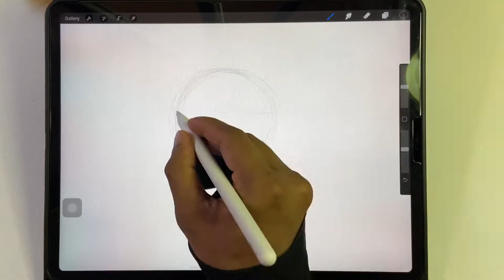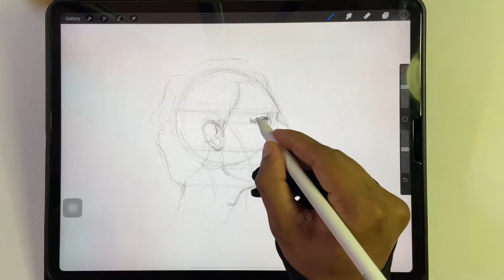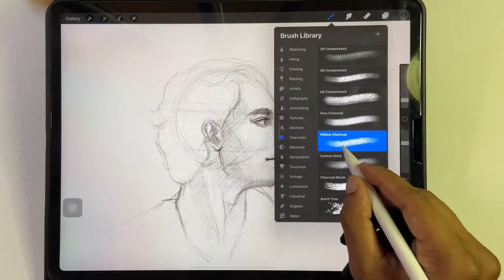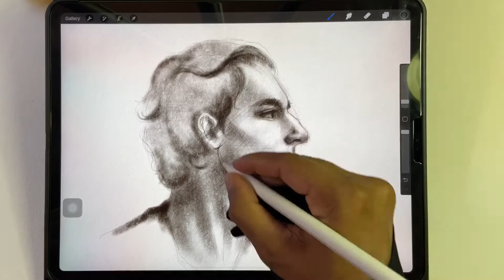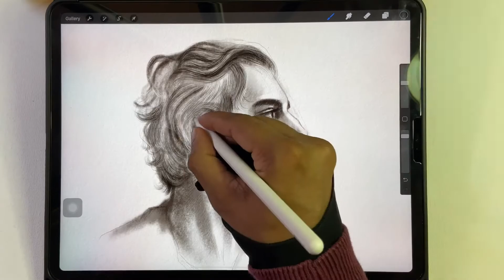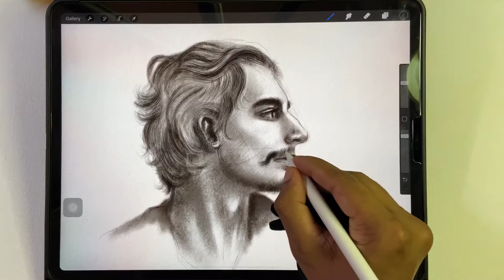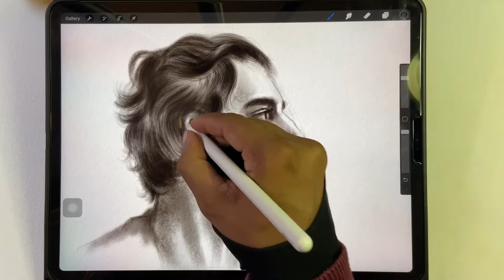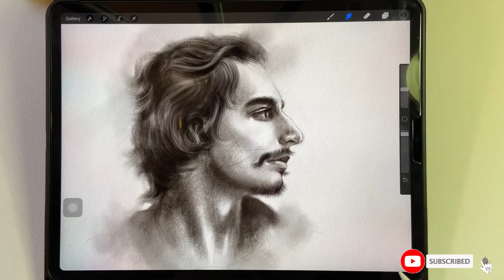Human portrait/side view/katuwana samitha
This is little lessons for u. procreate basic tools,,,I downloaded this canvas paper from google.

# Procreate drawing
# Illustration art
# digital drawing
# katuwana samitha
# human portrait
sri lanka